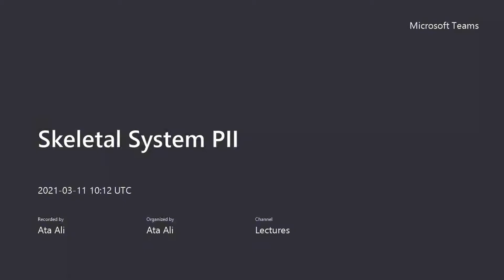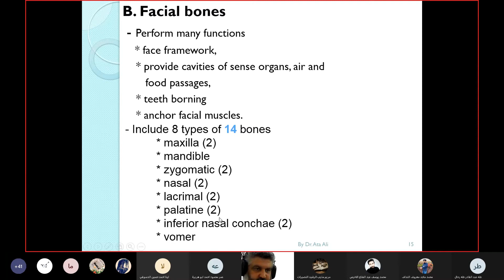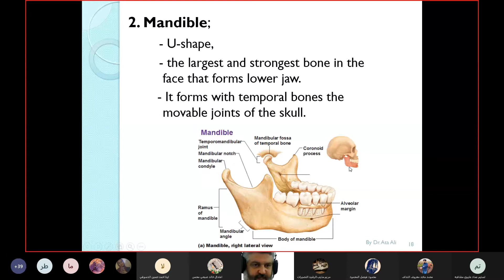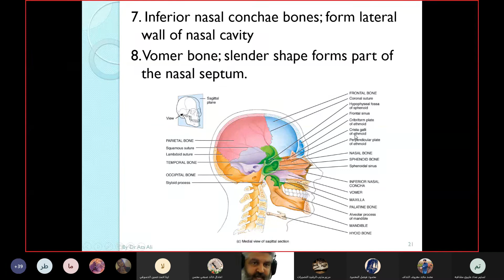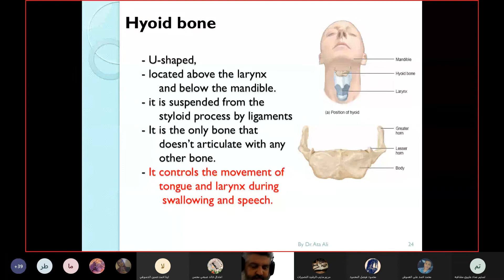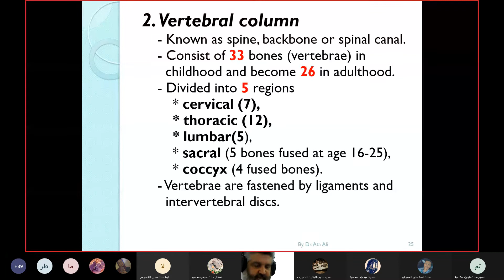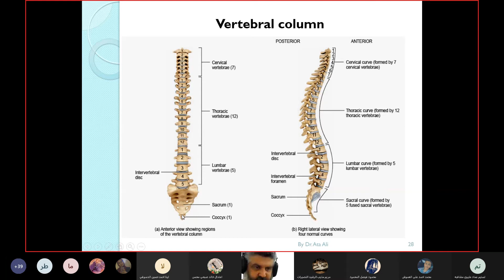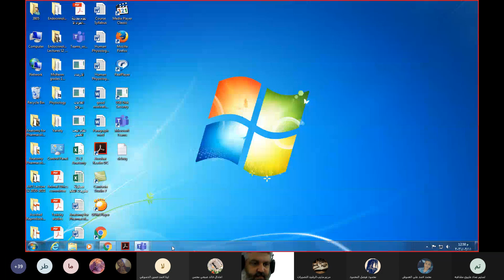Skeletal System PIl علم التشريح